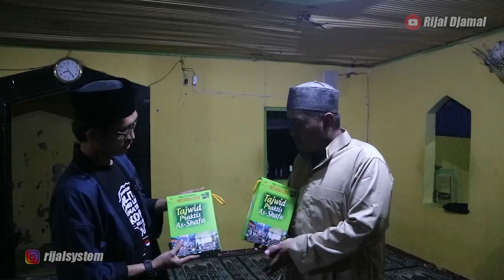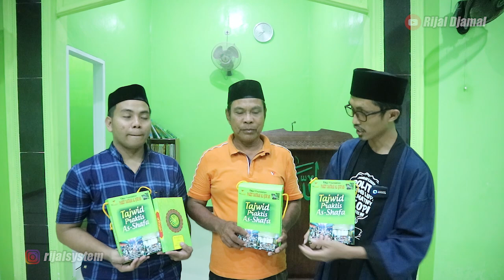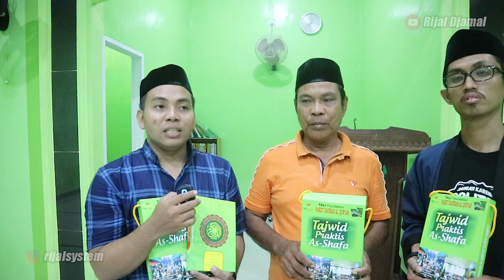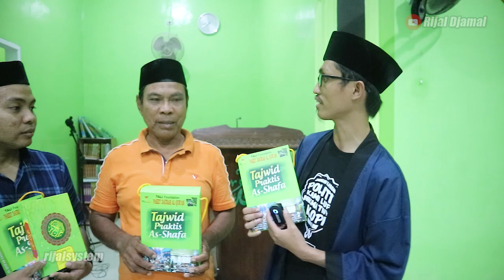MERINDING‼️Saat Merah Putih Berkibar di Pulau Ini, Rakyatnya Belum Merdeka-Vlog Rijal di Kodingareng